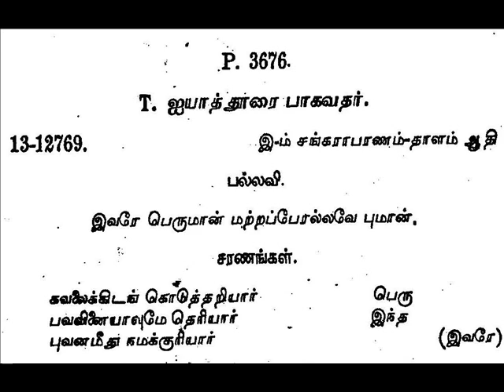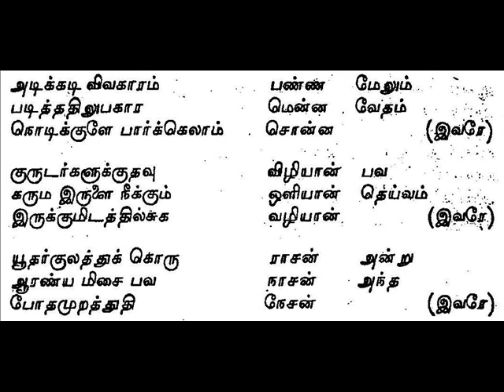P.3676-Ivarey peruman Christian Song by Ayyadurai Bhagavathar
Tamil Christian Song (1920s) by Ayyadurai Bhagavathar